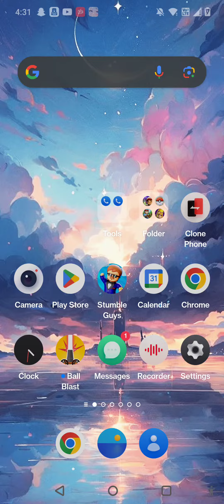January 27, 2024